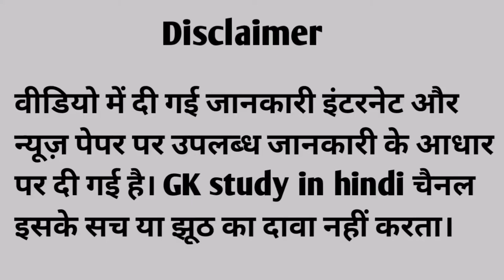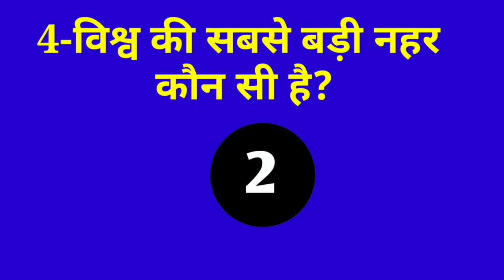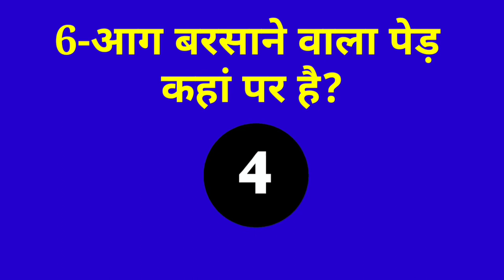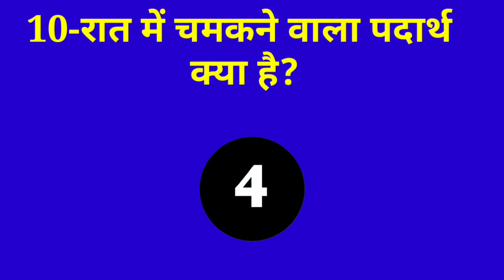gk ke sawal भारत के किस नदी में हीरे पाए जाते है ?